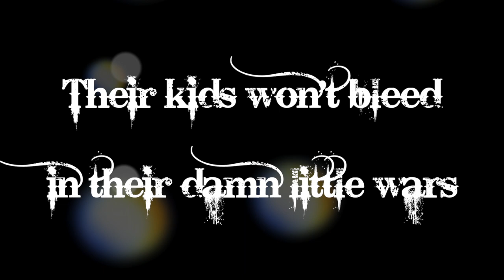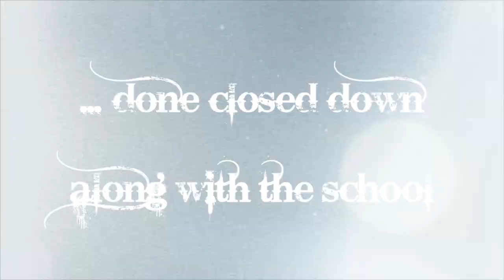We Can't Make It Here – James McMurtry w/ Steve Earle & Joan Baez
This song was originally recorded in 2005 by James McMurtry, and re-recorded in 2012 with some help from Steve Earle and Joan Baez (as heard here) for the Occupy This Album compilation.